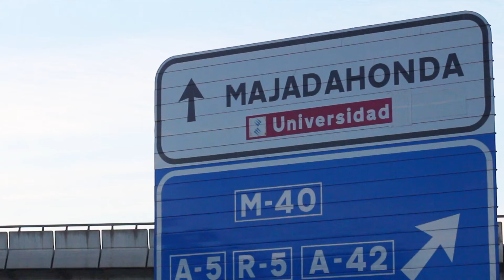La Nicoletta Equinoccio - Majadahonda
¡La Nicoletta arranca en Majadahonda con muchas ganas e ilusión!

Os esperamos a todos en el Centro Comercial Equinoccio Park con la mejor comida italiana; pizzas con masa casera recién hechas, 18 tipos de pasta para combinar con tu salsa preferida, antipastis y ensaladas perfectos para compartir, deliciosos postres…

Además el nuevo local de Majadahonda tiene una terracita chill out para poder tomar el aperitivo antes de comer o un cóctel después de cenar ;)

¡Esperamos que os guste tanto como a nosotros!

La Nicoletta Equinoccio
C.C. Equinoccio C/ Fresa 2
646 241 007 – 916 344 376